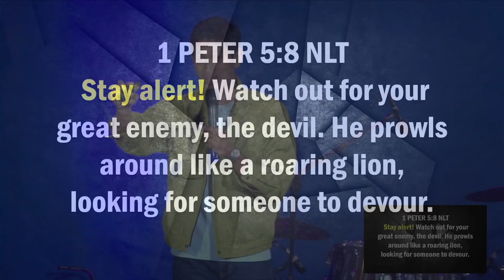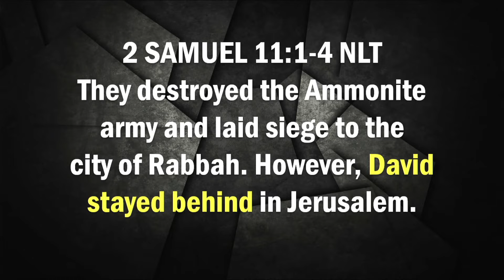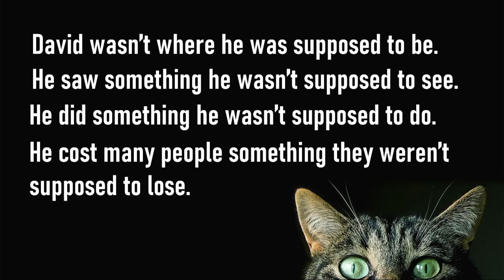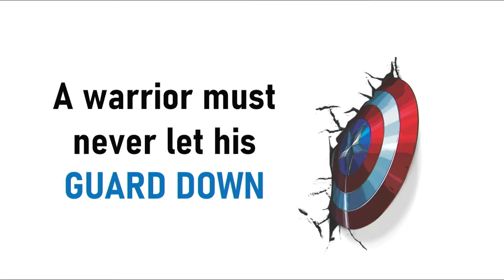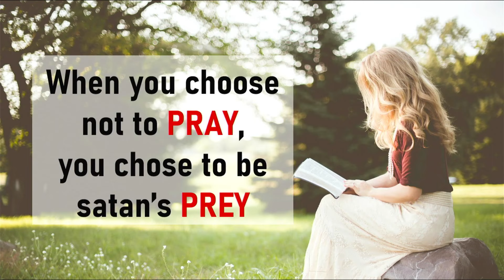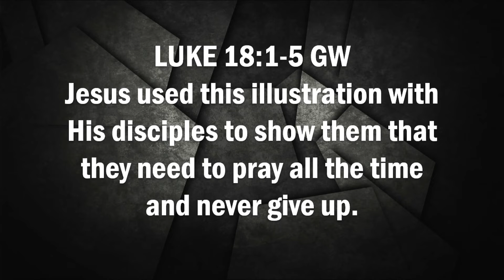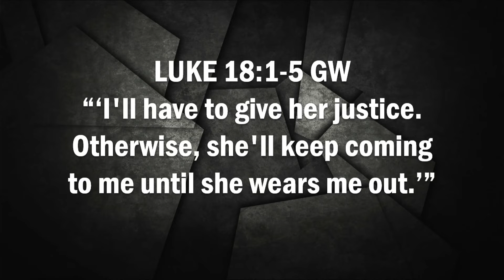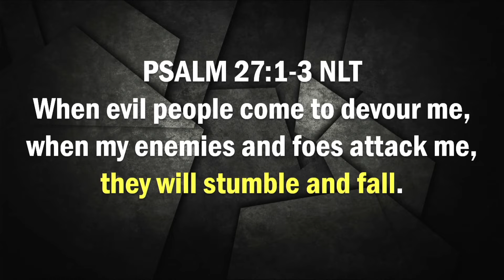WARRIOR'S BATTLE PLAN | Pastor Shawn Carlo Pineda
In life battles, the King of Kings is with you.

Week 1: THE WAY OF THE WARRIOR | Pastor Reggie Santiago
Week 2: THE WOUNDED WARRIOR | Pastor Shawn Carlo Pineda